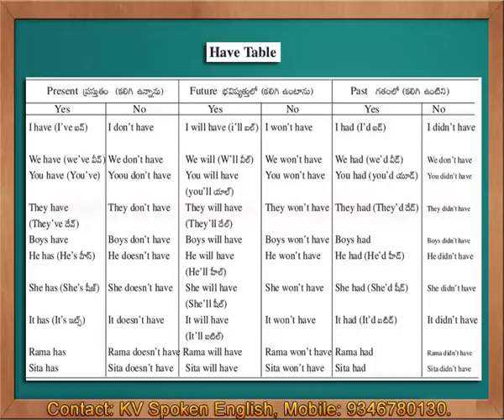Have Table - Spoken English through Telugu